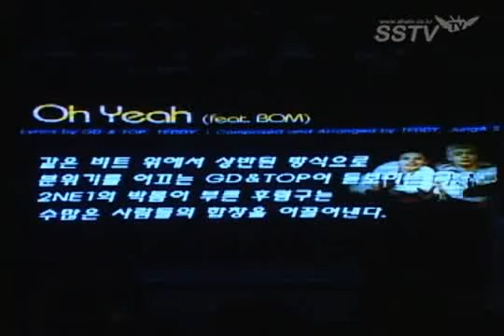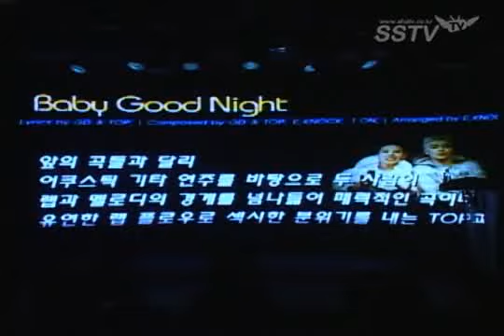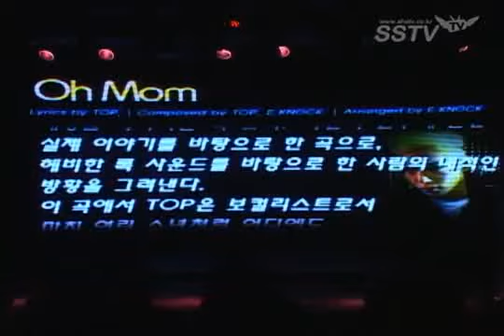GD & TOP - World Premiere (SSTV vid)